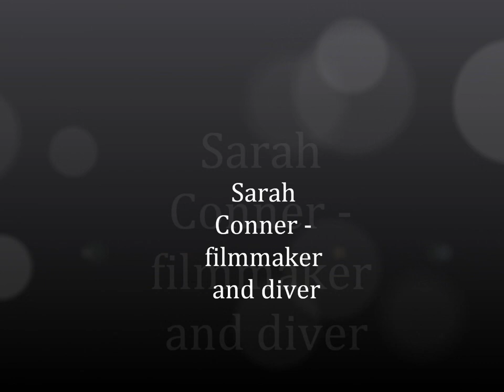Sarah Conner - Diver and Filmmaker on BBC's Secret Seas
Interview by Sarah Conner, researcher, diver and filmmaker talking about diving an the making of BBC's Secret Seas series that explores underwater around the coast of th UK.